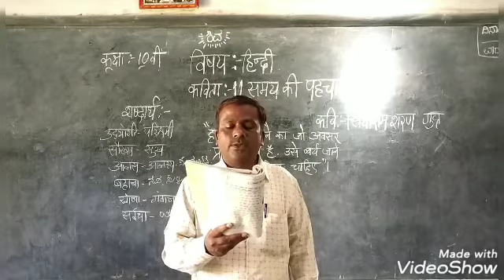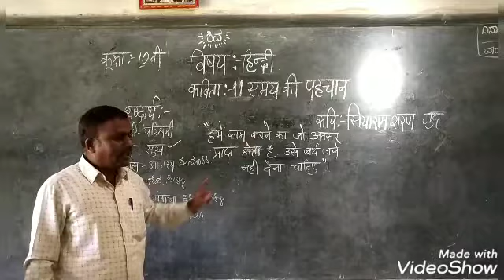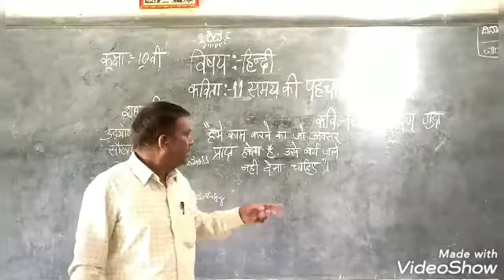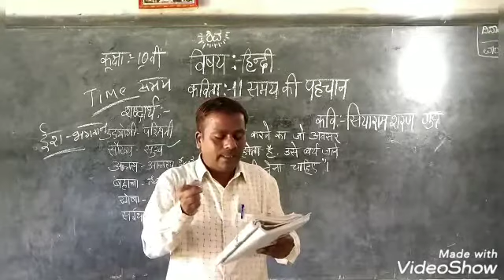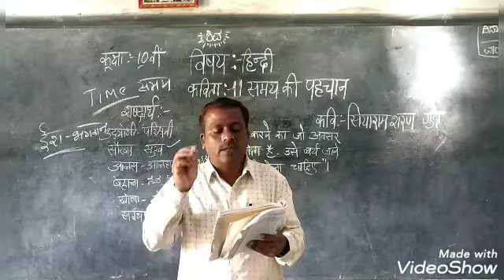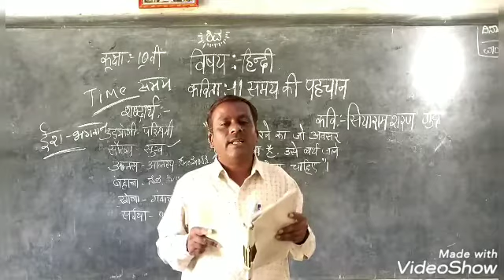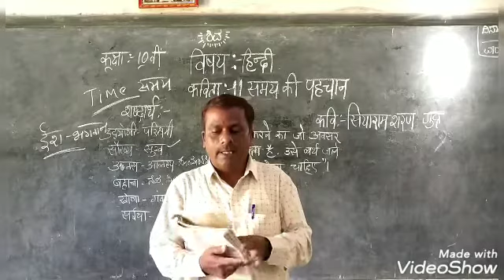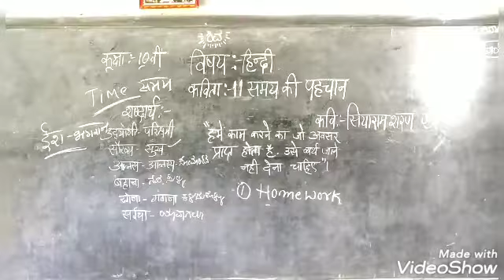10th sub-hindi lesson-11 Samay Ki Pahachan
S M H S Maravalli